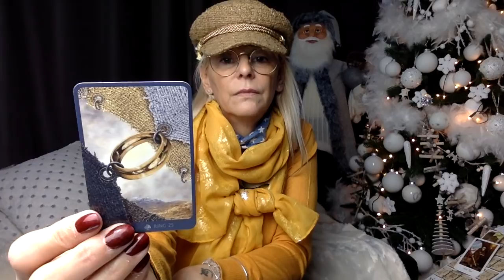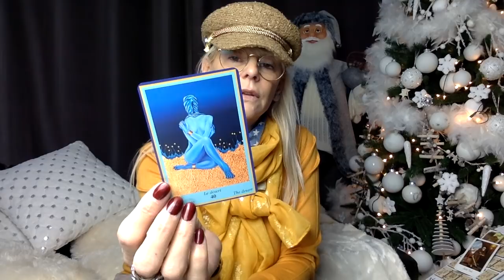🎁❤️🎅🏻⭐️TIRAGES DU PETIT DEJEUNER ☕️et MESSAGES DE L'AVENT, 17-12-2019🎄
🙏 parfois 3 ou 4 semaines de délai de réponse, merci 🙏

💛 UN ENORME MERCI POUR L'AIDE QUE M'APPORTEZ GRACE A VOTRE PARTICIPATION A LA CAGNOTTE RESERVEE A L'EVOLUTION DE CETTE CHAÎNE 💛
                                       🍀🕊✨Merci💝

* partenaire Amazon
Voici le partage de quelques liens de mes Tarots, Oracles, etc...

🧙‍♀️MES PETITS ET GRAND LENORMAND :
- CLASSIQUE, (de base)
-LE GRAND LENORMAND
- HEALING LIGHT LENORMAND
- ART NOUVEAU LENORMAND
- DREAMING WAY LENORMAND
- COFFRET DU PETIT LENORMAND
- LES RÊVES ENCHANTES
- LES RËVES ENCHANTES EXPANTID
- CARRERAS (mini)
- GOLDEN LENORMAND ORACLE

🧚🏾‍♂️MES TAROTS :
- NICOLETTA CECCOLI TAROT
- LE TAROT DES ANGES
- TAROT DE THOTH
- COSMIC TAROT DECK
- TAROT DES FEES
- THELEMA TAROT
- TAROT OF THE WITCHES DECK (007)
- LE TAROT NOIR
- CIRCLE OF LIFE TAROT
- MOTHERPEACE TAROT
- PAULINA CASSIDY TAROT
- ROMANTIC TAROT
- DREAMING WAY TAROT
- ART NOUVEAU TAROT
- BEFORE TAROT
- AFTER TAROT
- TAROT RIDER WAITE SMITH
- ORIGINAL RIDER WAITE TAROT DECK
- NEW VISION TAROT
- VICE VERSA TAROT
- LE TAROT DE LA MAGIE VERTE
- SANTA MUERTE TAROT
- HALLOWEEN TAROT IN A TIN
- DEVIANT MOON TAROT
- MORGAN GREER TAROT
- TAROT DE MADAME LENORMAND
- UNIVERSAL TAROT MINI DECK
-TAROT DE PAPUS
- HANSEN-ROBERTS TAROT
-EVERY DAY WITCH TAROT
-MYSTIC MONDAY TAROT
-PAGAN TAROT
- THE GRAIL TAROT
- LOST CODE OF TAROT
- UNIVERSAL GOLDEN TAROT
- LES CARTES DE L'ENFANT INTERIEUR
- GRAND TAROT BELLINE

🦒MES TRES GRANDES CARTES (CARTES GEANTES) :
- UNIVERSAL TAROT (géantes)

- L'ABSOLU : chaîne ANGE DE GAÏA et la boutique magique AKILONIA
- LES ANGES DE L'AMOUR
- SANTA MUERTE ORACLE
- I CHING
-YAGUEL DIDIER
-LES CARTES D'ALGARIEL
-JE PASSE A L'ACTION
- LES CARTES DES SORCIERS
- LE JEU DU MAGE, (Christian LACROIX)
- ORACLE GE
- ORACLE BELLINE
- HOROSCOPE BELLINE
- ORACLES DES MIROIRS
- NICOLETTA CECCOLI ORACLE
- GRAND ORACLE DE L'AMOUR
- THE HALLOWEEN ORACLE
- ORACLE DE LA TRIADE
- ORACLE DES AMOUREUX
- COFFRET DES ANGES
- GUERIR AVEC L'AIDE DES ANGES
- EVERY DAY WITCH ORACLE
- PETIT ORACLE DES FEES
- PETIT ORACLE GRIMOIRE DE LA MAGIE
- PETIT ORACLE DE LA CREATION
- PETIT ORACLE DES ANGES

📚MES LIVRES :
- ALMANACH DE LA SORCIERE
- LIVRE DE THOT, tarot Etteila
- PETITS BONSHOMMES ALLUMETTES
- PT LENORMAND, méth.CARTOMANCIE : https:/